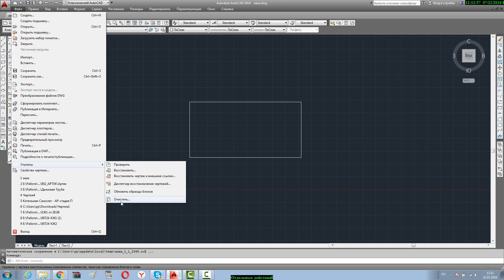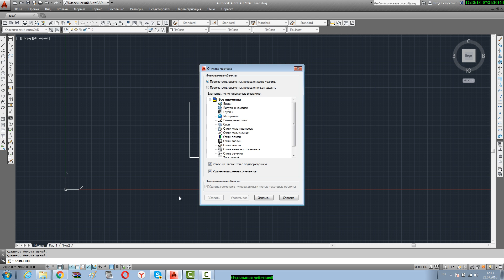Уроки автокад Урок 2 ч 2 (Очистка чертежа)_005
Очистка чертежей в autocad. Уроки автокад. Экспресс курс обучению основам работы в автокад.